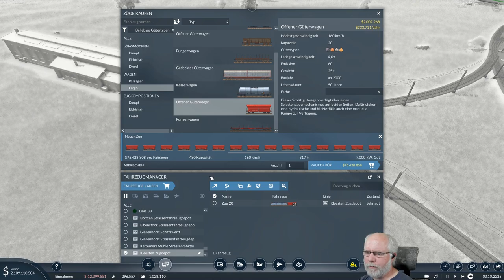Transport Fever 2 deutsch S1E094